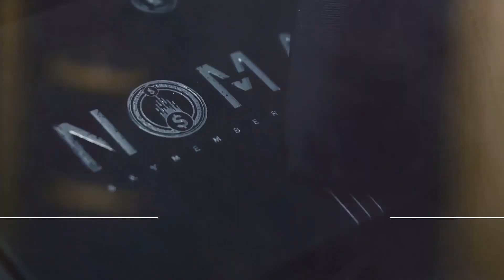Nomad Coin by Sultan Orazaly and Avi Yap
[노메드 코인] 구매링크 바로가기